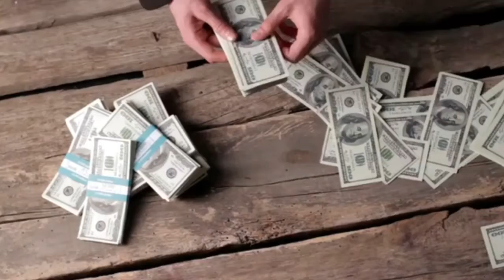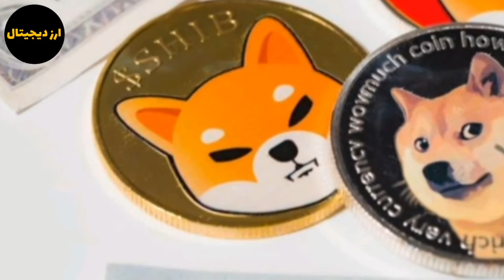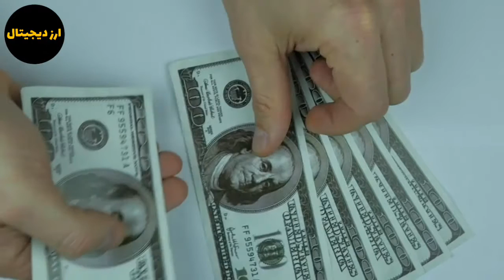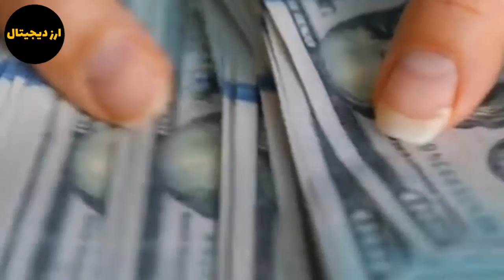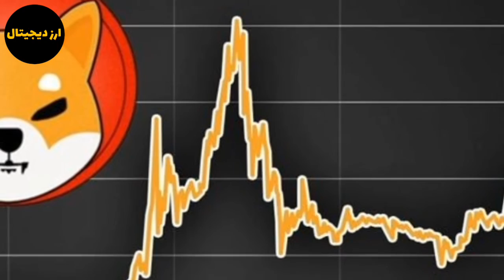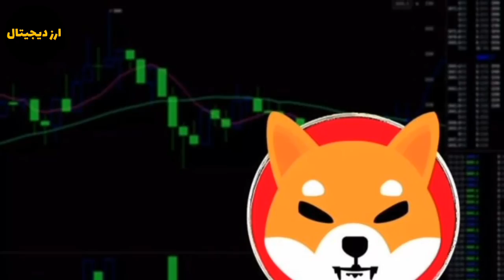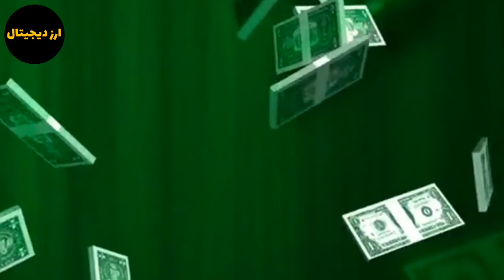انفجار شیبا در راه است؟ | رشد ۸ درصدی شیبا با وارد شدن نهنگ جدید | شیبا در رابین هود لیست شد💥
سلام در این ویدیو به تحلیل و بررسی شیبا پرداختم که آیا انفجار شیبا در راه است؟ شیبا در رابین هود لیست شد؟ رشد ۸ درصدی شیبا با ما همراه باشید تا جدیدترین  اخبار شیبا اینو رو از دست ندید.